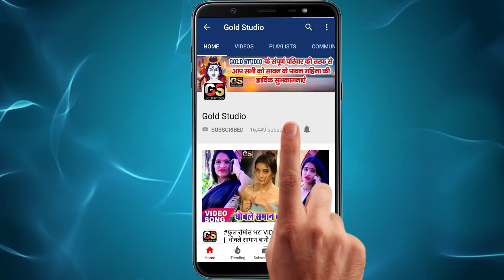52 Gaj Ka Ghagra Mai Nash Karunga | VIDEO_SONG_2021 | Ravi Raj | Holi Song 2021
Title :
52 Gaj Ka Ghagra Mai Nash Karunga
Song :
52 Gaj Ka Ghagra
Singer :
Ravi Raj
Lyrics :
Arjun Sharma
Video Director : Vipin Roushan Brothers
Company/ Label :-  Gold Studio Pvt. Ltd
Gold Studio
© All Copyrights Reserved To Gold Studio